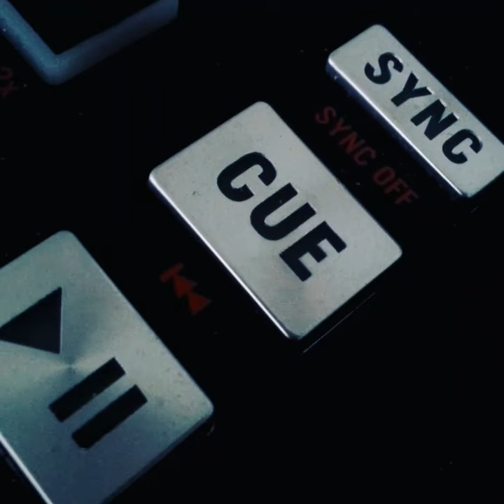Sitting on the Toilet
Contains no samples